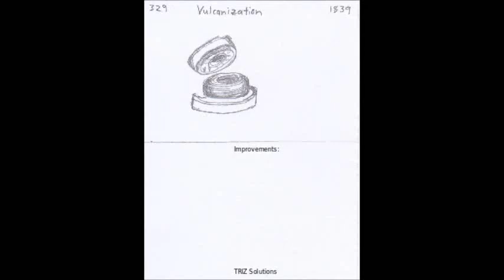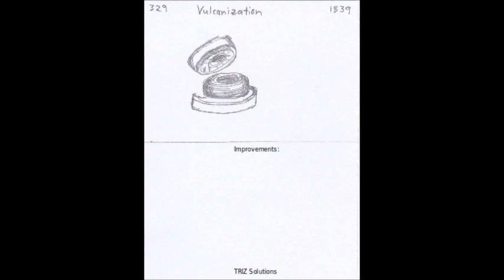329. Vulcanization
Invention Exchange is an open innovation platform of ideation tools for anyone to create new products that improve the world.